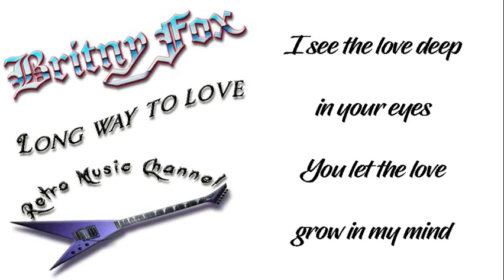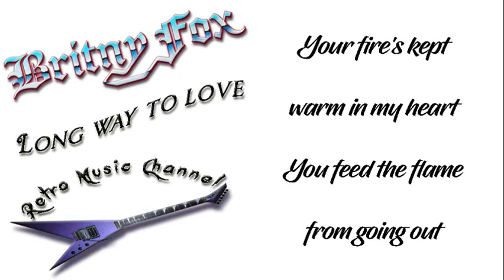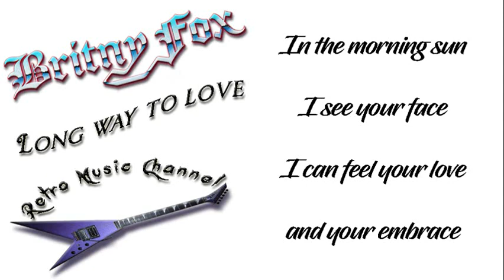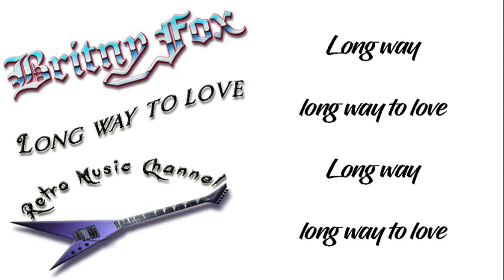Britny Fox - Long way to love 🎧(lyrics)🎵